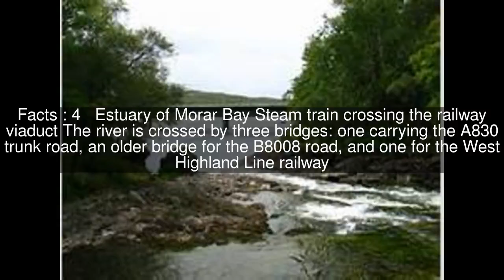River Morar Top #5 Facts